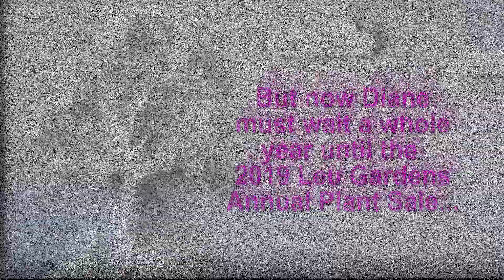Diane Goes Plant Shopping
“Diane Goes Plant Shopping” shot at the Leu Garden's Annual Plant Sale 2018. It was just me goofing around and then in my head, it evolved into a video with music and the whole shebang! Great fun as always, love editing.

Music is “Give Me The Weekend” by Matt Wigton and licensed through Soundstripe.com. I mention this because if you make videos, you have to check out Soudstripe and their very reasonable subscription plan. The quality of their music is just amazing.